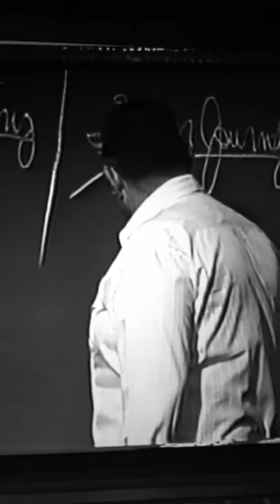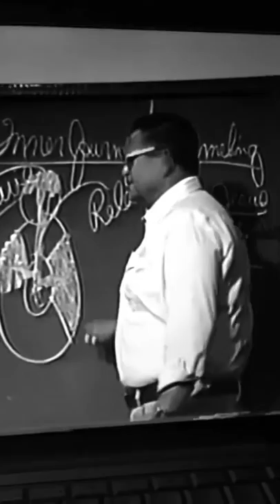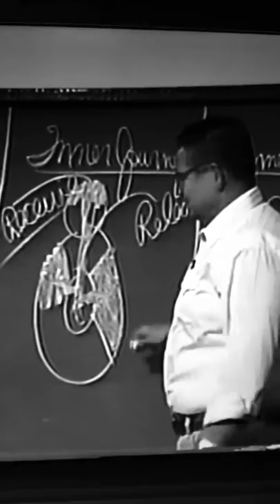Journaling..by Mickey Evans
Mickey Evans teaches how to journal. From the archives of Dunklin Memorial Camp